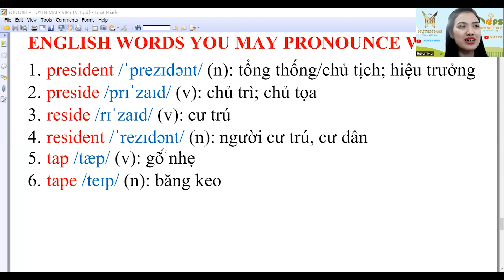NHỮNG TỪ bạn có thể PHÁT ÂM SAI phần 55